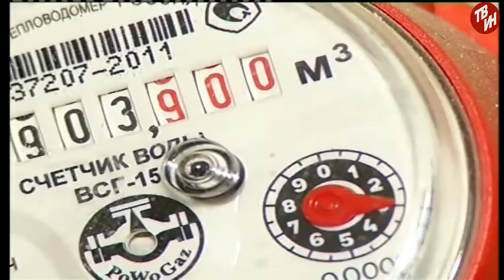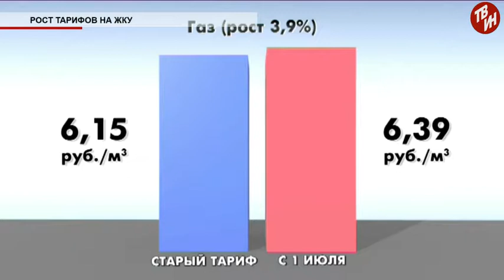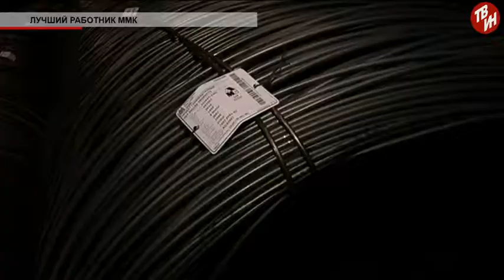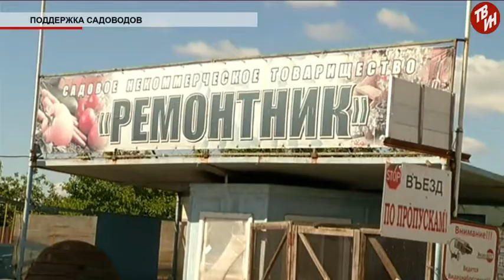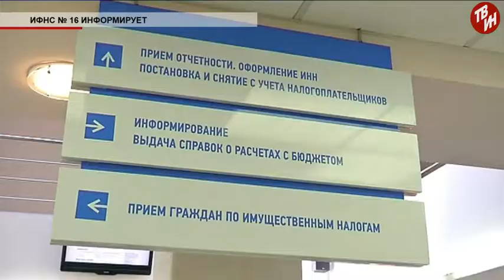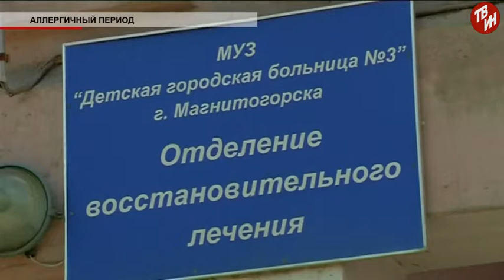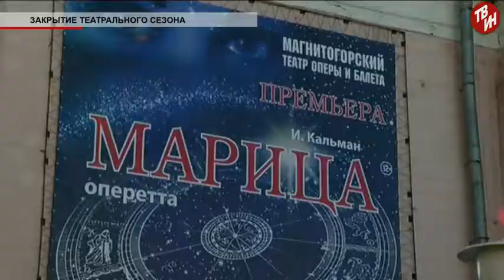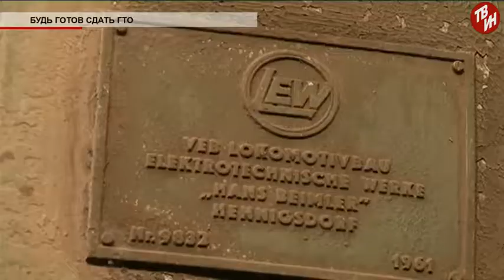Время местное Эфир: 28-06-2017